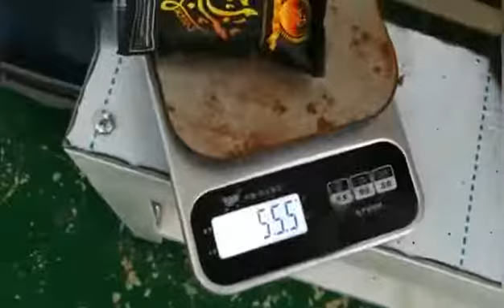shisha tobacco filling machine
Our company focus on fabricating efficient and technically sound packing machines that meets or exceed our customer' Expectations. Our vast product selection caters to numerous industries, worldwide. We are specializing in machinery including, cellophane wrapping machine, cartoning machine, shrink packing machine, flow wrapping machine, vertical filling machine, testing and experiment instrument, traditional Chinese medicine machine and packing materials. The packing materials including packing BOPP, POF, Tear tape, PVC etc. Meanwhile, we can undertake turn key projects for conceptual design, process design, water treatment solutions, clean-room design, etc.

We have established business relationship with many directly customers and have many agencies from abroad.

We always stick to the principle that customers are the god, and quality is the first. Therefore, we stick to do all activities as per user' S demands.

Customer service including technical support, installation & commissioning after sale.